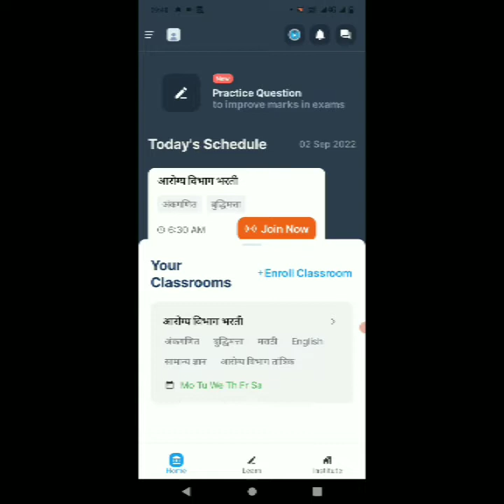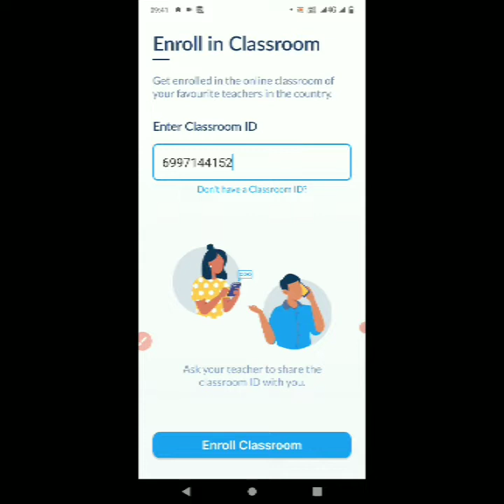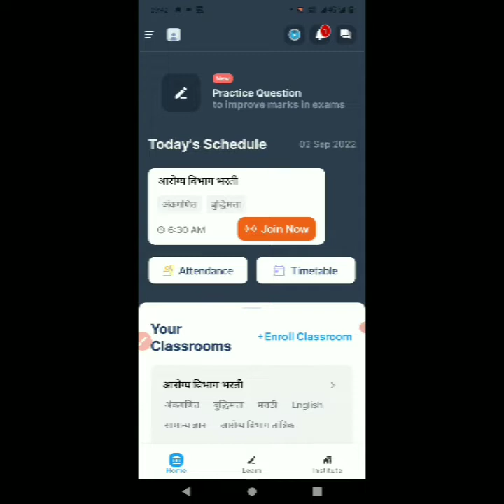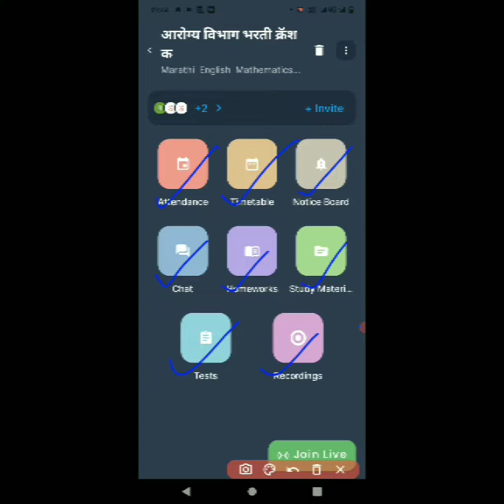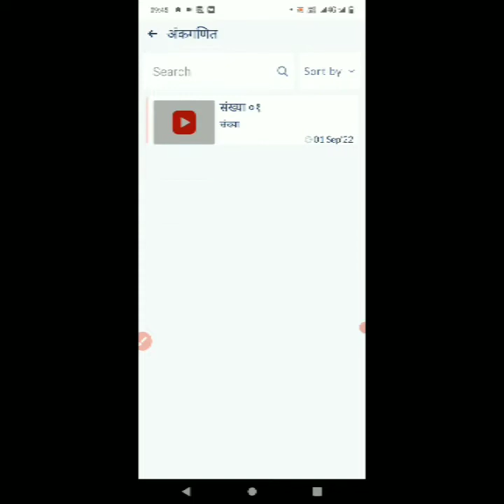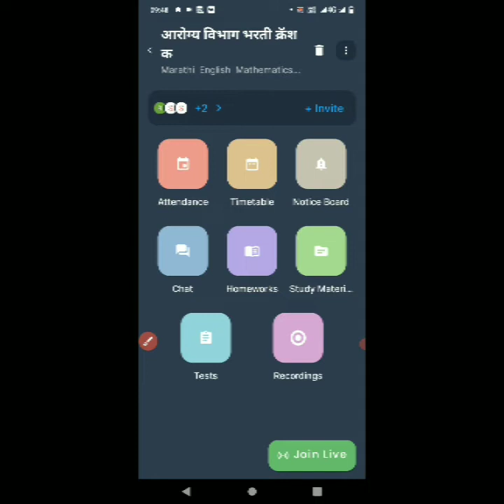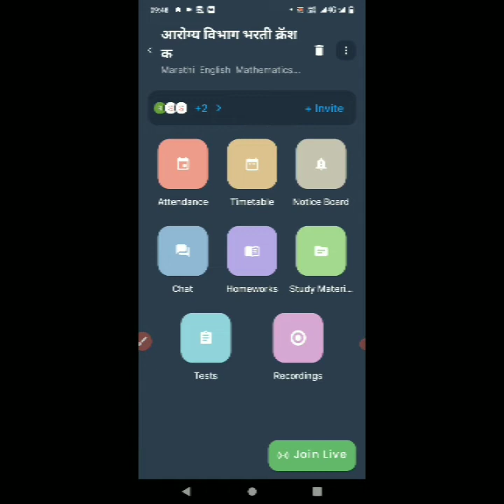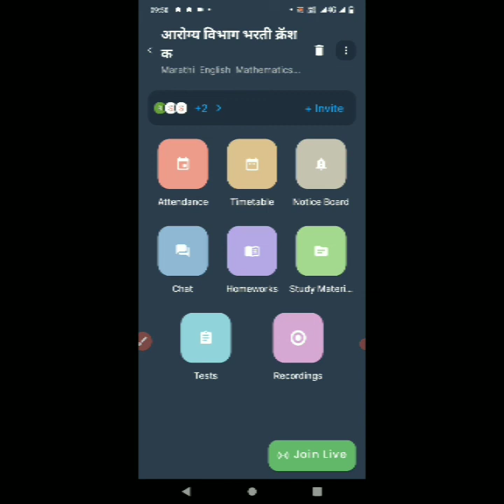techmint app Introduction